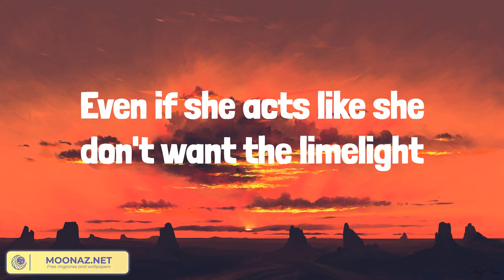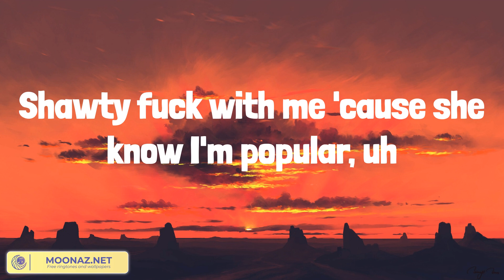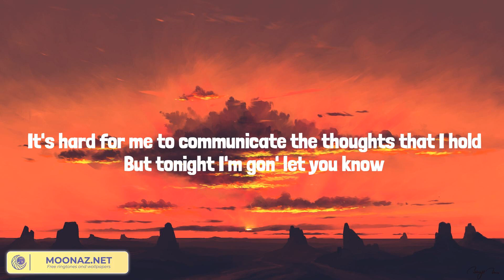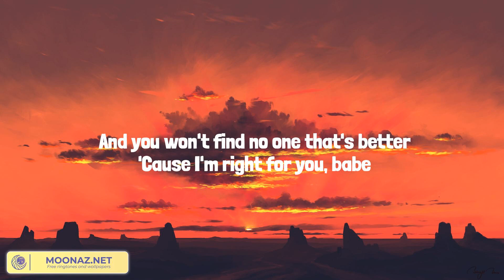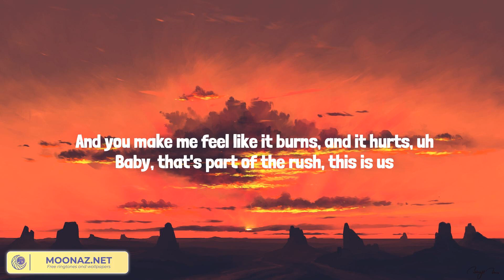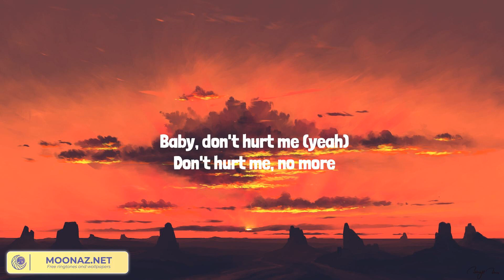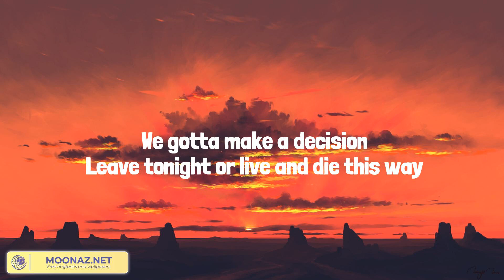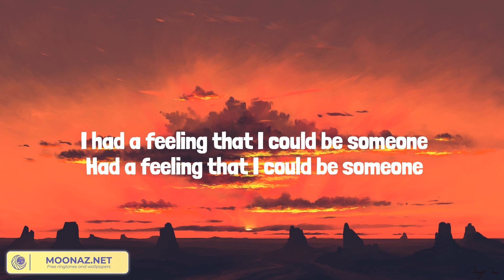Popular (Lyrics) The Weeknd, The Weeknd, David Guetta, Jonas Blue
Lyrics:
I've seen the devil
Down sunset, in every place, in every face
Yeah, yeah
Tell me, do you see her?
She's livin' her life
Even if she acts like she don't want the limelight
Oh, ooh, I know what she needs, oh-oh
Give her a little taste, running back to me, oh-oh
Put it in her veins, pray her soul to keep, ooh-ooh, ooh-ooh
Every night (every night) she prays to the sky
Flashing lights is all she ever wants to see
Begging on her knees to be popular
That's her dream to be popular
Everybody scream 'cause she popular
Shawty fuck with me 'cause she know I'm popular, uh-huh
Shawty fuck with me 'cause she know I'm popular
I know that you see me
Time's gone by
Try to own it
You can't take my soul without a fucking fight, oh
Ooh, I know what she needs, oh-oh
Shawty fuck with me 'cause she know I'm popular, uh
I'm getting money and I'm keepin' it
I'm getting cash and I'm keepin' it